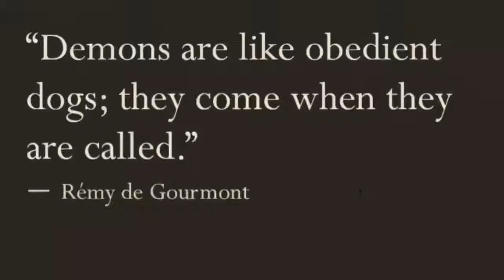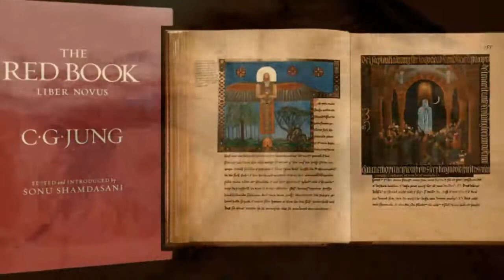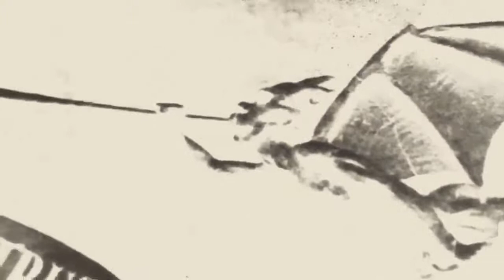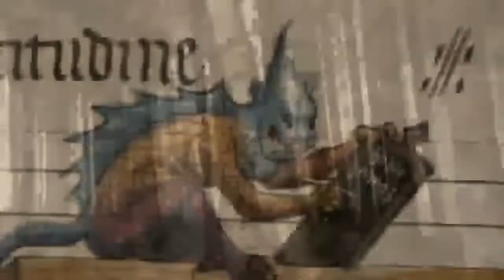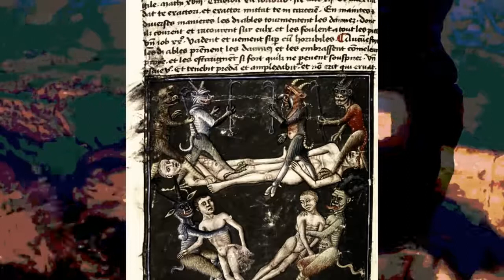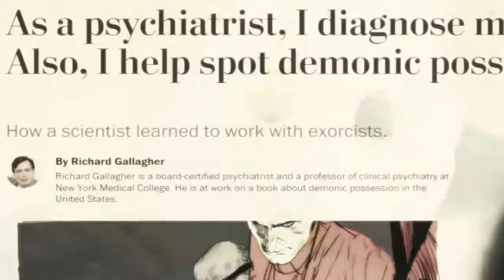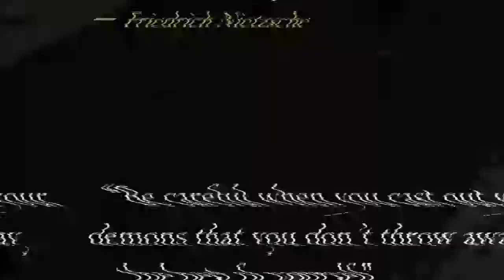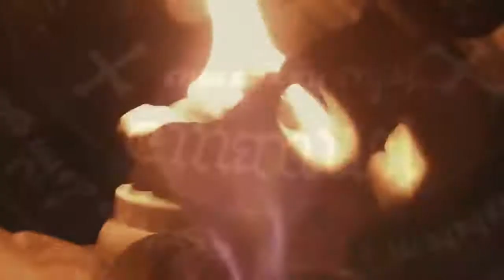Demons: Are They Real?